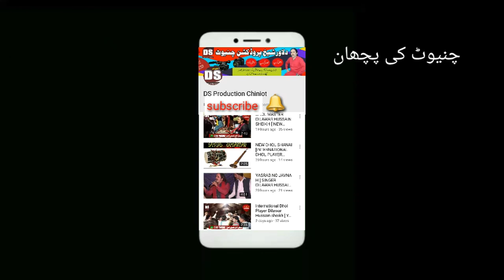Ghumar Muqbla Chiniot VS Sargodha Boht He Shandar Relesed By DS PRODUCTION CHINIOT 2019